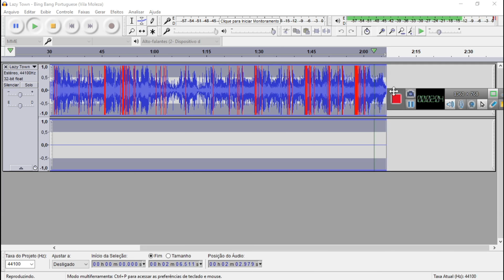Bing bang portuguese (vocals)